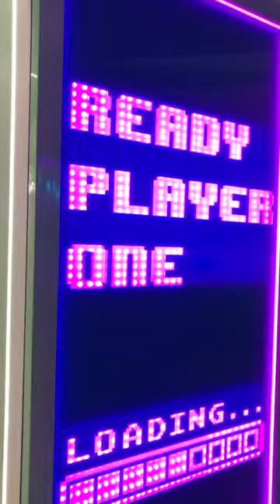Surreal experience to be invited to Pinterest!